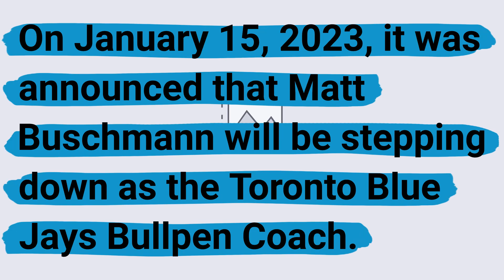Matt Buschmann will be stepping down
On January 15, 2023, it was announced that Matt Buschmann will be stepping down as the Toronto Blue Jays Bullpen Coach.